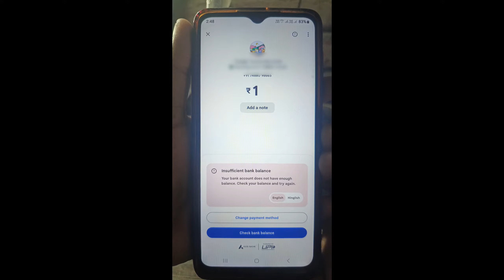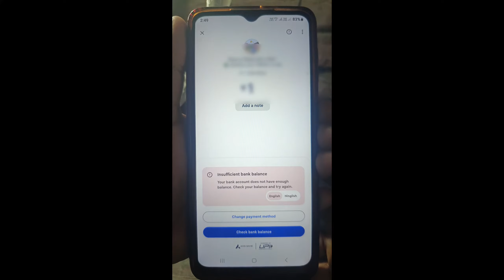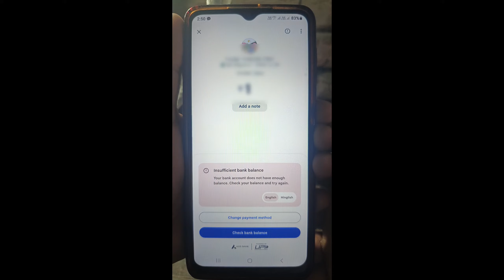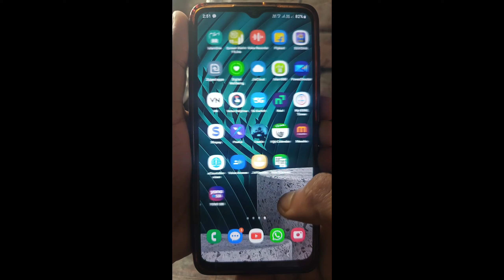Google pay payment insufficient bank balance | your bank account does not have enough balance check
Google pay payment transfer insufficient balance
Google pay payment transfer insufficient bank balance problem
Google pay payment insufficient bank balance
Google pay insufficient bank balance problem aa raha
your bank account does not have enough balance check
Google pay